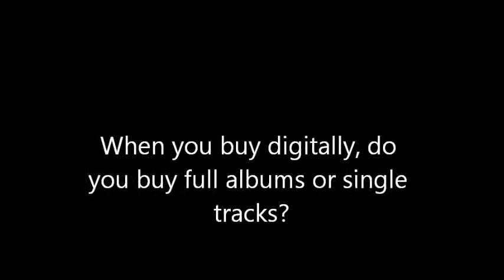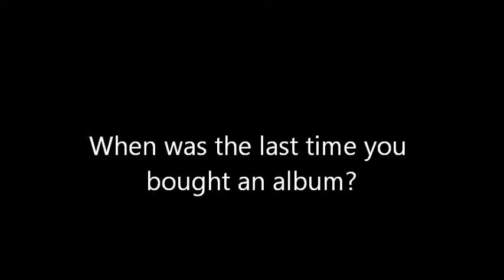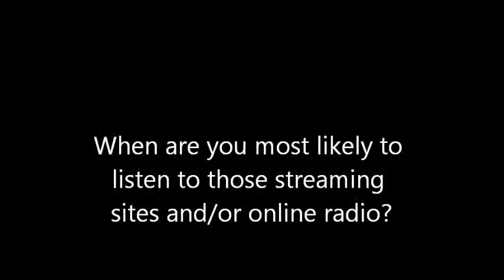Ellen Smith's Mass Comm Project